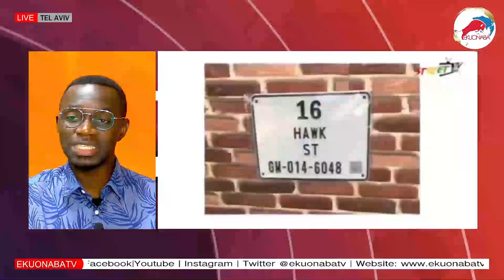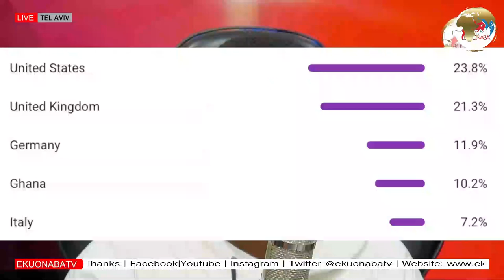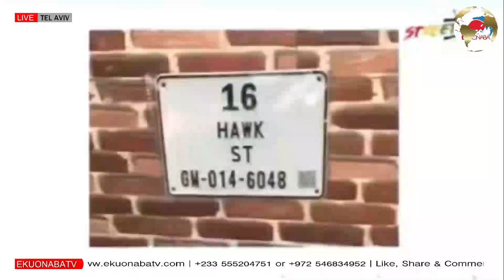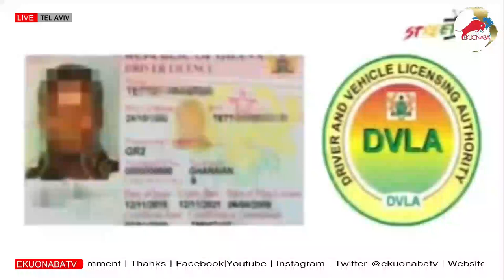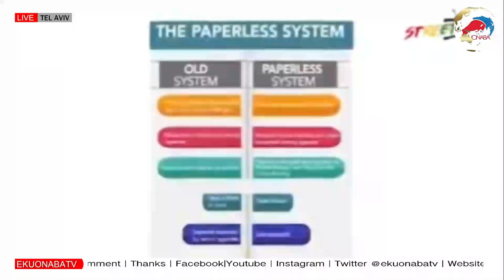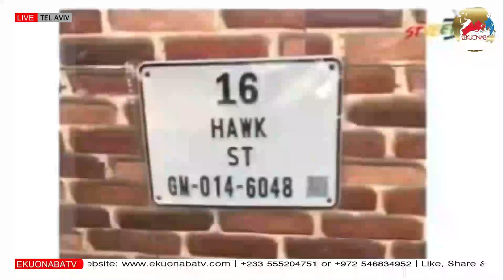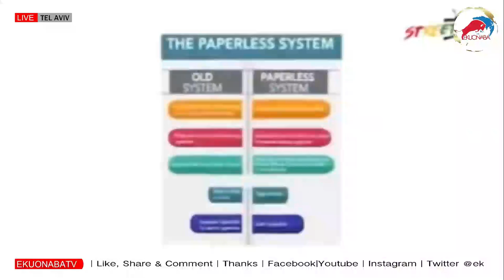Ghana is moving forward according to Bawumia! what's your take